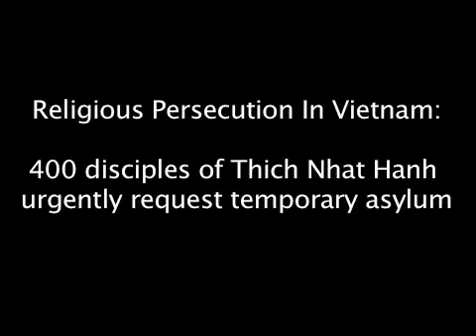Vietnamese Buddhist community makes urgent appeal for asylum